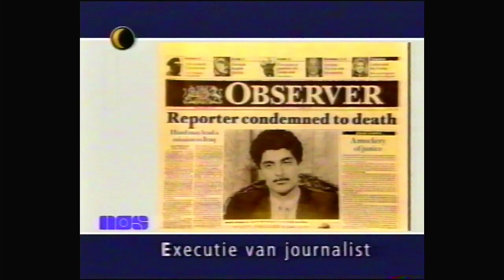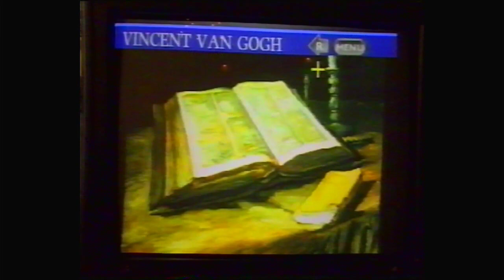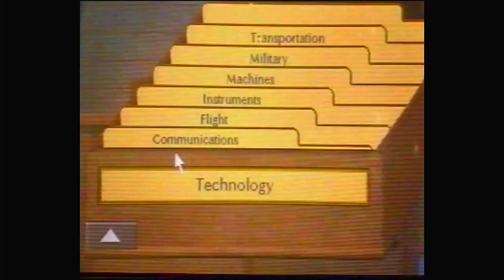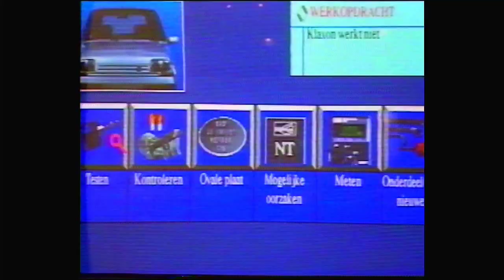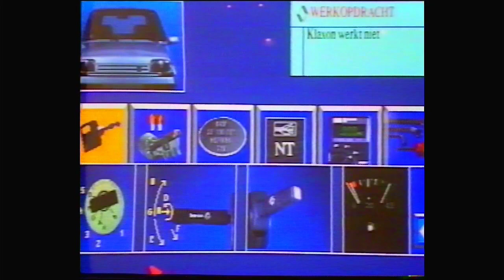NOS Laat -incompleet- (NOS 15-03-1990)